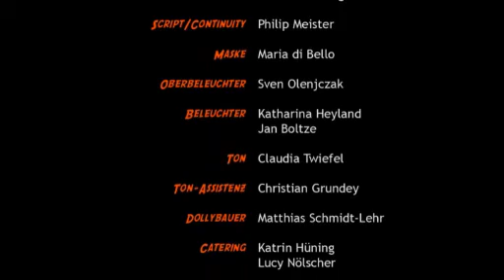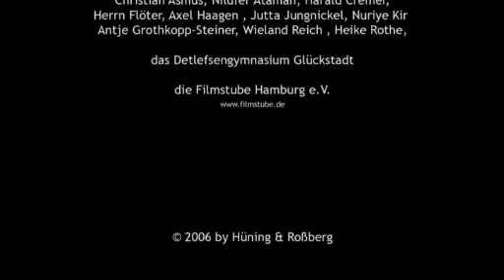Die John Powers Variante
Kurzfilm 2006